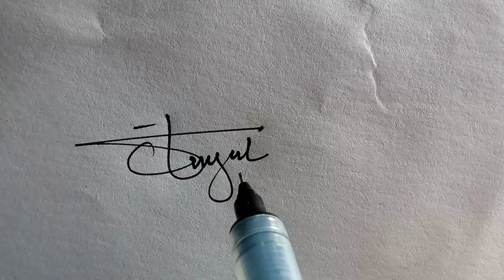Signature design. Juyel Rana. name Signature Style. জুয়েল রানা ।। Signature Design.